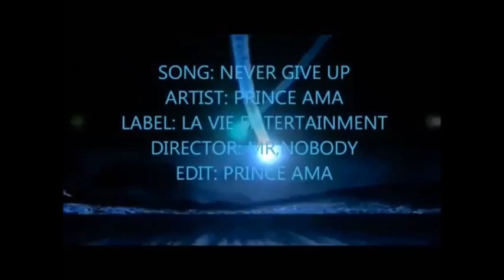Prince Ama ~ NEVER GIVE UP OFFICIAL ( VIDEO)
Never give up in life ,your time is limited en brasses the positivity.
instagrame @ princeama1